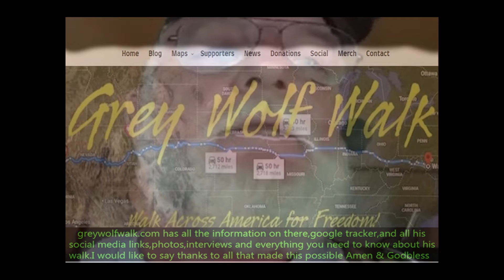greywolf walk music video 1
greywolf started his walk across the country on July 2 to raise awareness and to get as many people to walk with him as he can, to stop the emergency act, and hold these bad actors accountable for the destruction of our constitutional rights.